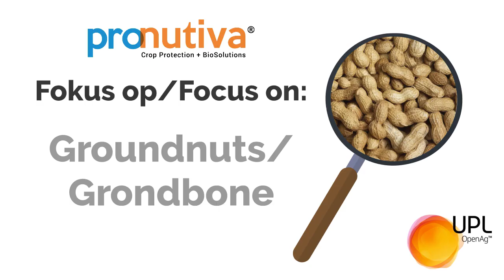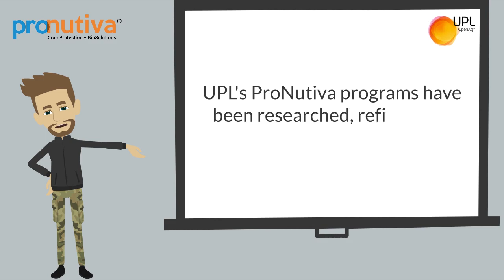ProNutiva Ground Nut Success Story - Wesselsbron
We take pleasure in sharing our groundnut ProNutiva success story from the Wesselsbron area